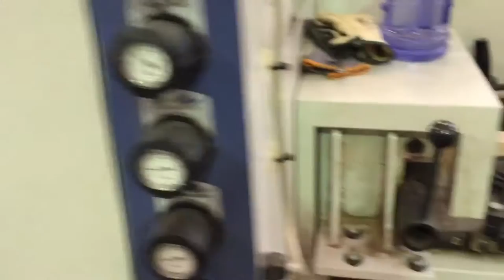The Workshed: Manufacturing 50mm round dowel on our Weinig moulder | HAMMERSMITH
Producing 50mm fully round dowel on our 7 headed Weinig moulder .
This dowel can be purchased in our online shop.

The Hammersmith DIY channel is the YouTube channel for the Australian business, Hammersmith.

Situated in Adelaide, Australia; Hammersmith was established in 1946 as predominantly a wood turning company, but in more recent years has expanded the range of products that it sells to include building, staircase and furniture components in both timber and steel.

All of these products can be found on our online shop, and can be delivered to anywhere in Australia.